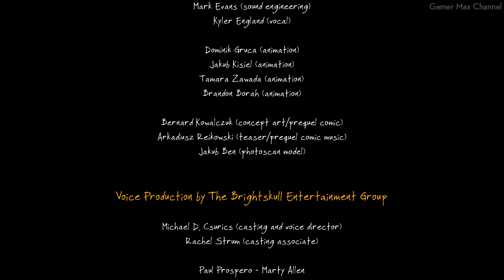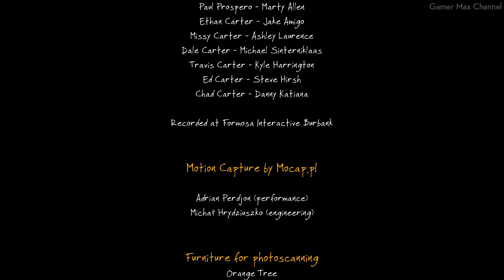The Vanishing of Ethan Carter Redux - Ending Walkthrough Part 3 Gameplay